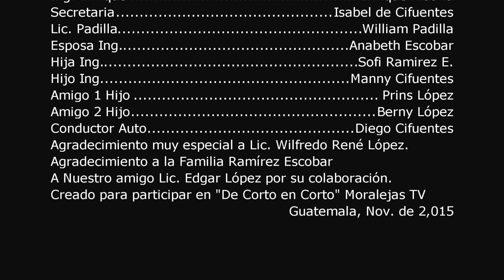FE CORTOMETRAJE GUATEMALTECO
Producción: Byron Cifuentes
Dirección: Willian Padilla y Byron Cifuentes
Participan: Enrique Aldana (Ing.)
Isabel de Cifuentes (Secretaria)
Willian Padilla (Lic. Padilla)
Anabeth Escobar (Esposa del Ing.)
Sofi Ramírez Escobar (Hija del Ing.)
Manny Cifuentes (Hijo del Ing.)
Prins López (amigo de Manny)
Berny López (amigo de Manny)
Diego Cifuentes (Conductor auto azul)
Agradecimiento especial a: Lic. Wilfredo René López y Lic. Edgar López.
Corto realizado para participar en el concurso De Corto en Corto, organizado por Moralejas Tv Guatemala
Nov. 2015